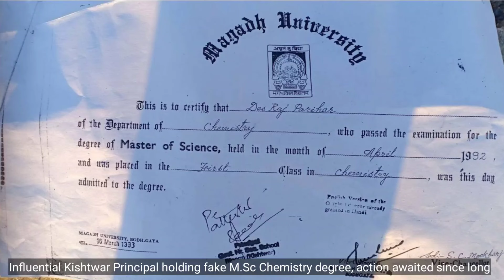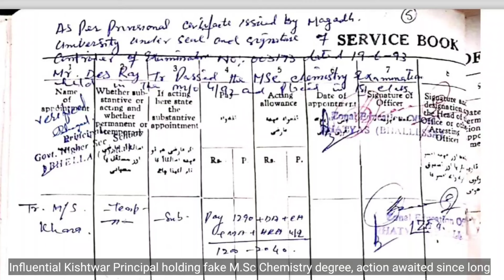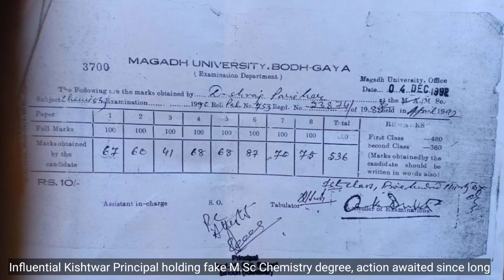Influential Kishtwar Principal holding fake M.Sc Chemistry degree, action awaited since long. Watch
Influential Kishtwar Principal holding a fake M.Sc Chemistry degree, action awaited since long. Will authorities Act?